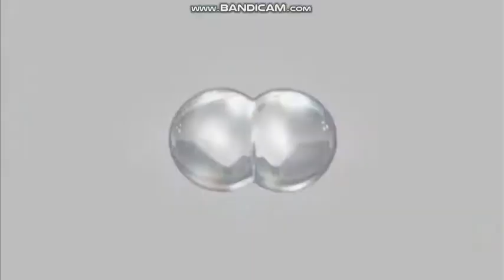Super fast Japanese commercial logos #4